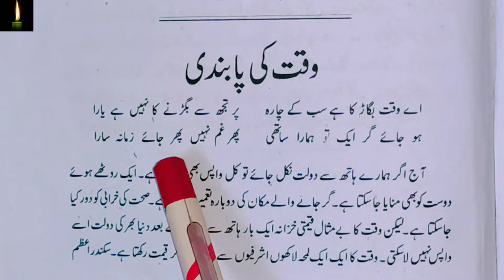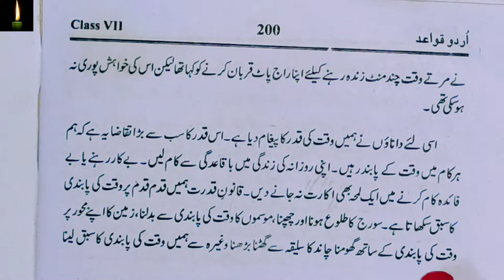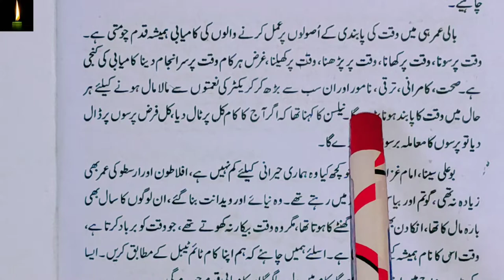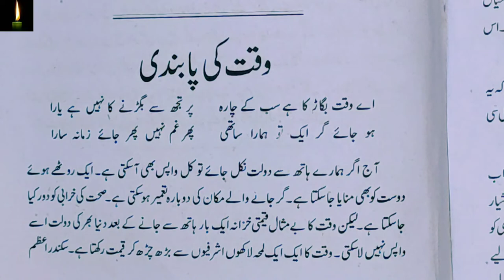class 7 mazmoon Waqt Ki Pabandi mazmoon kaise likhe mazmoon likhne ka tarika according to syllabus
Mera Pasandida khel football:-